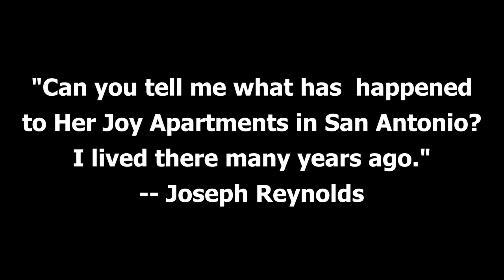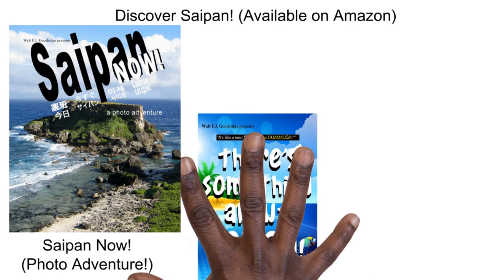Q&A: Is HerJoy Apts Still There?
Joseph Reynolds asks:" Can you tell me what has  happened to Her Joy Apartments. in San Antonio?  (Large apt complex, White with blue, right on the beach)  I lived there many years ago." So, I went on a quick outing to find the answer!